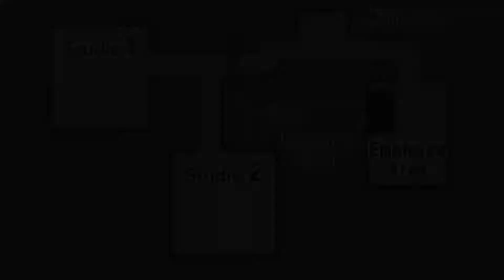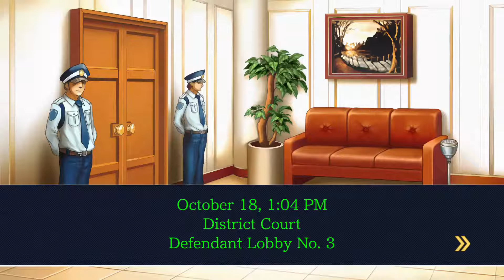Phoenix Wright Ace Attorney Walkthrough Part 13: Oldbags Trial (pt.2)